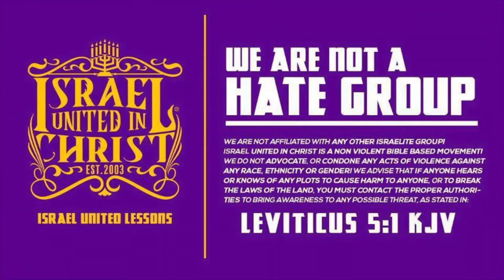The Bible Is Full Of Great Black Men